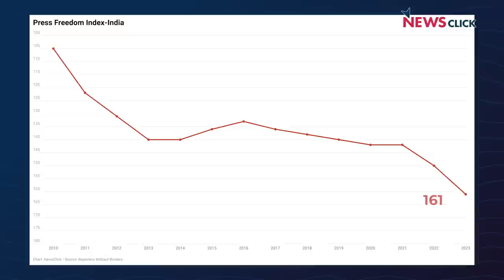यूक्रेन युद्ध भीषण होने की राह पर और Press Freedom day पर जुलियन असांज को याद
पड़ताल दुनिया भर की में पत्रकार भाषा सिंह ने यूक्रेन युद्ध के और अधिक भीषण होने की आशंका पर न्यूज़क्लिक के प्रधान संपादक प्रबीर पुरकायस्थ से बात की। साथ ही Press Freedom day पर जुलियन असांज के अहम योगदान की चर्चा की।